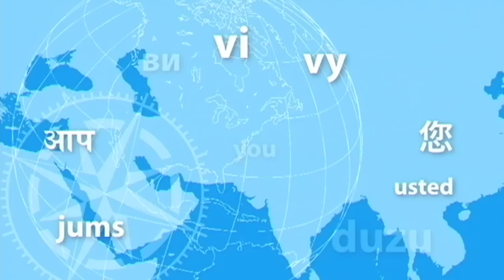Compas Talk: nieistniejący Karabakh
Karabakh  to ormiańska enklawa, o którą spór toczą Armenia i Azerbejdżan. Mieszka w niej 145 000 osób, jest i prezydent i premier, ale na mapach nie znajdziemy tego miejsca. De facto jest to niepodległe Państwo z demokratycznie wybranym rządem i wolnorynkową gospodarką, ale nikt nie uznaje go na świecie. Zapraszam na Compas Talk na żywo w internecie od 19:30 z Witoldem Repetowiczem